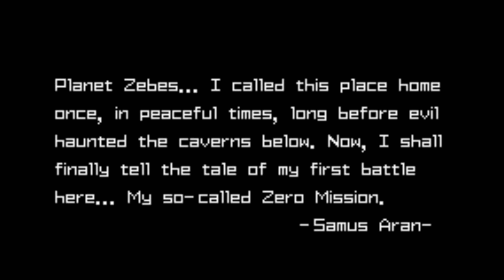Metroid Zero Mission episode 1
Welcome to my first solo playthrough of a game in a very long time! To celebrate the 25th anniversary o the Metroid series, I will be going though the Metroid games! Time to exterminate the Metroids of planet Zebes, and destroy the biological computer, Mother Brain.